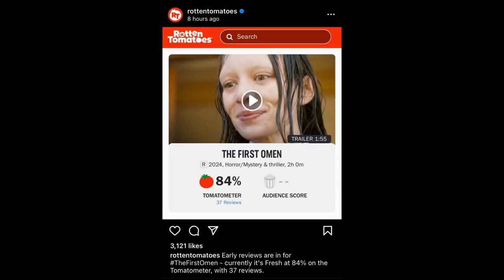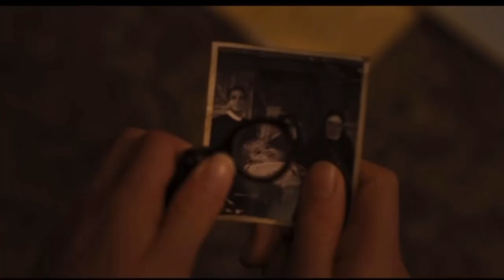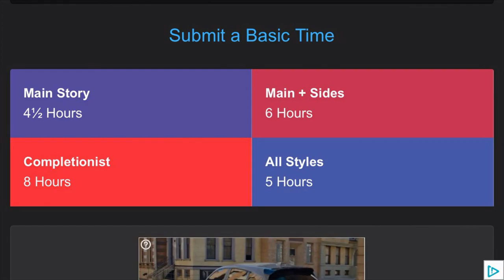The First Omen - Movie Review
What better way for the religious-horror genre to redeem itself than a new BANGER of an Omen prequel.
Here’s my review of TheFirstOmen!